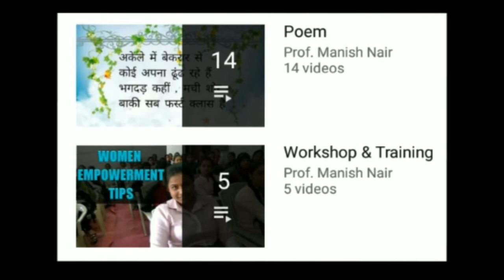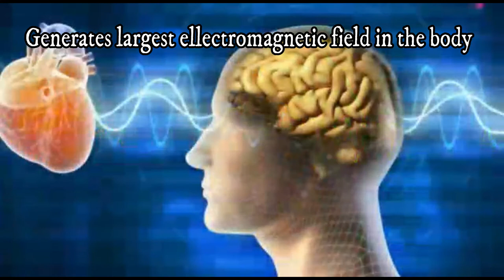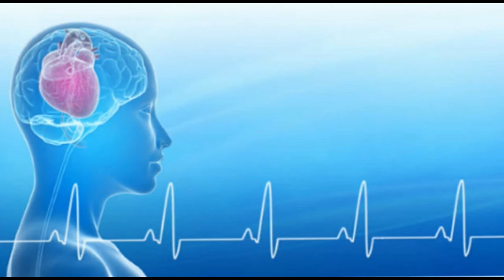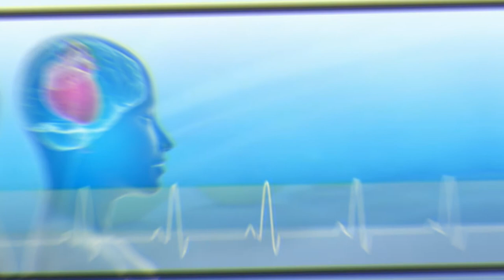What is the secret formula of JOY || HEART & MIND || Heart becomes Mind || Science of Heart & Mind